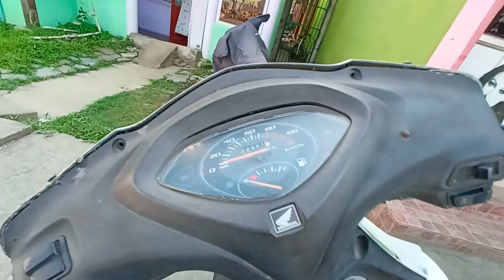My First Vlog ✌️